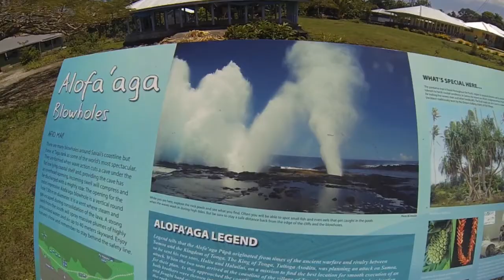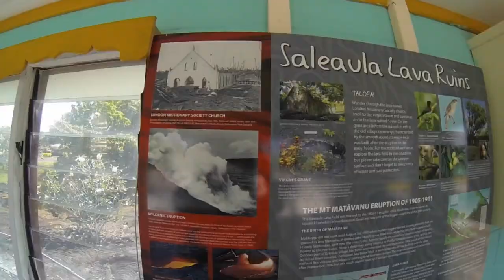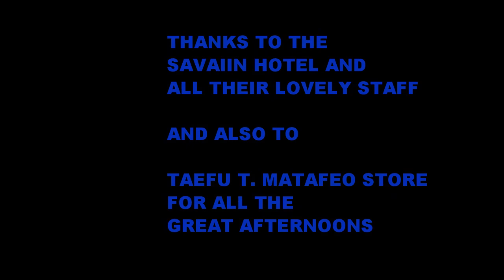Samoa - Savaii Paradise Holiday 2016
Savaii Island Samoa Holiday 2016 - this is a secret paradise!